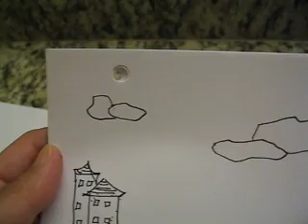A simple drawing - try uploading away from home